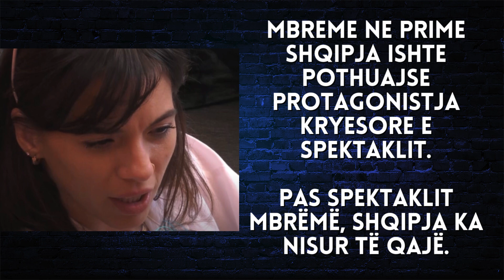Çfarë ndodhi pas Prime-it, Shqipja në gjendje të keqe shpërthen në lot - 2023